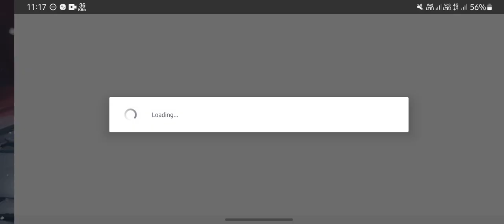FREE FIRE NEW EVENT DINO RING SPIN || Many Gaming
spin
freefiremax
virla